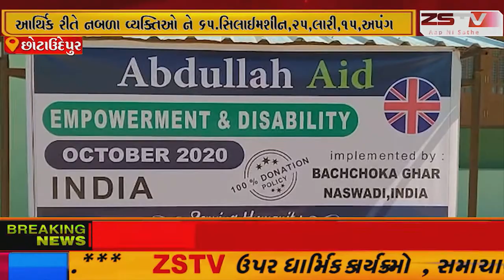છોટાઉદેપુર અબ્દુલ્લાહ ઐદ ચેરીટેબલ ટ્રસ્ટ, યૂકે લંડન, તરફથી હિન્દુ મુસ્લિમ આર્થિક રીતે નબળા